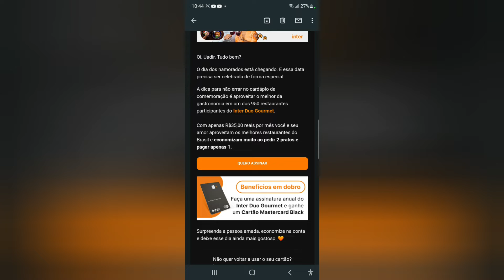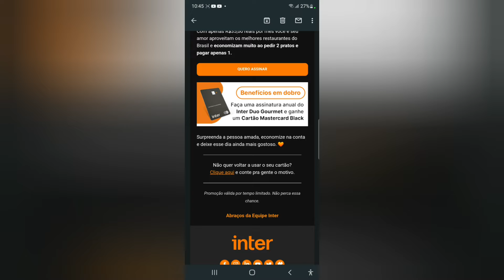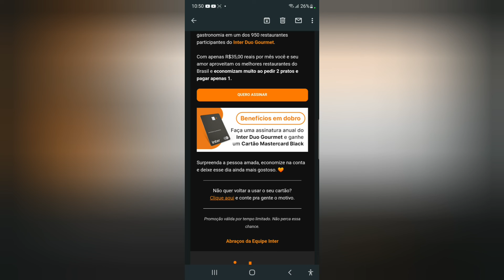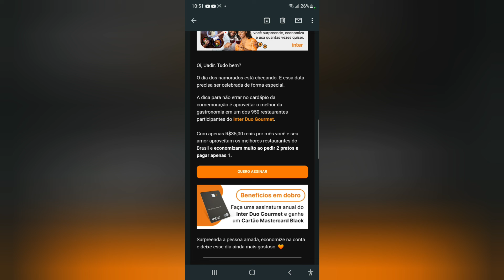Inter Duo Goumet dia dos namorados pegue 2 pague1e ainda ganhe o Cartão Black Mastercard 😳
Show vale muito  apenas estou bem  satisfeito 😌 😌 😌 😳  Use a minha indicação do PagSeguro e comece a aceitar cartão sem pagar aluguel! Escolha uma maquininha para você ;D